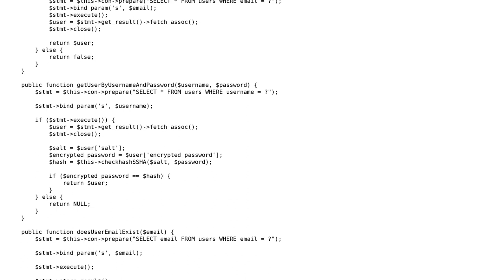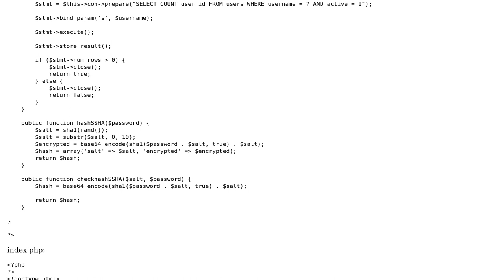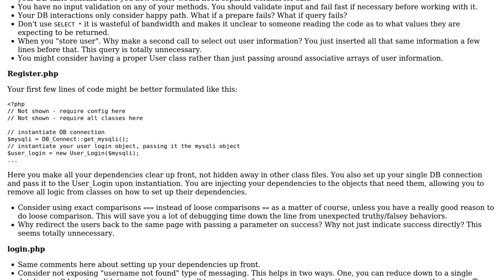Code Review: PHP/MySQLi code for registration/login form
With thanks & praise to God, and with thanks to the many people who have made this project possible! | Content (except music & images) licensed under CC BY-SA | Music | Images & others | With thanks to user Mike Brant user Jamal user Alexiz Hernandez and the Stack Exchange Network Trademarks are property of their respective owners. You are responsible for your own actions.